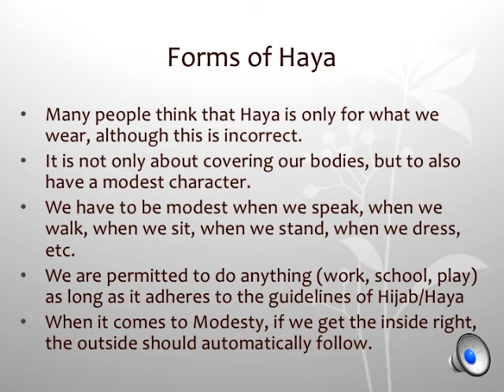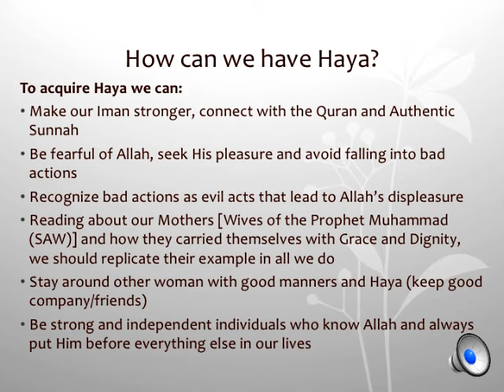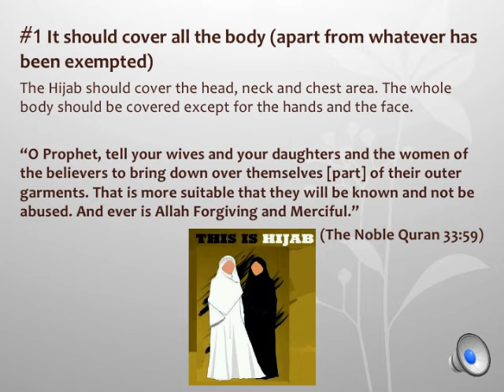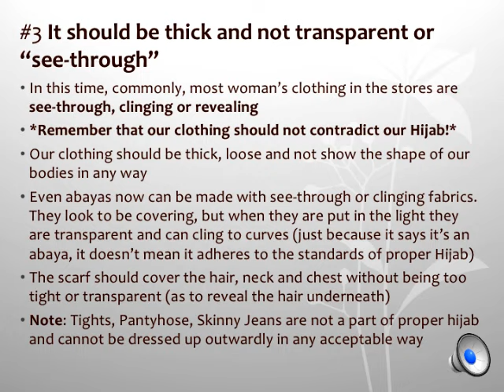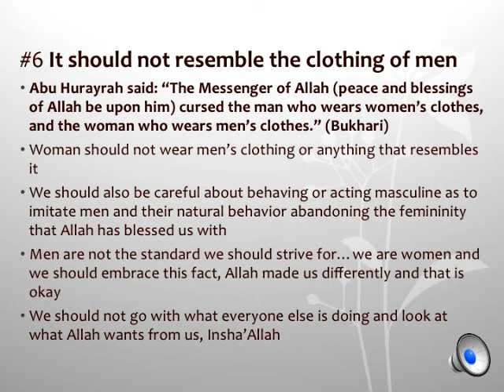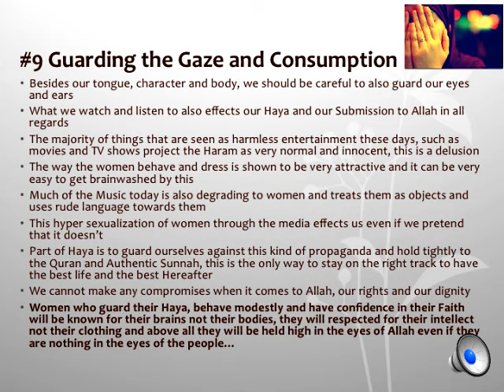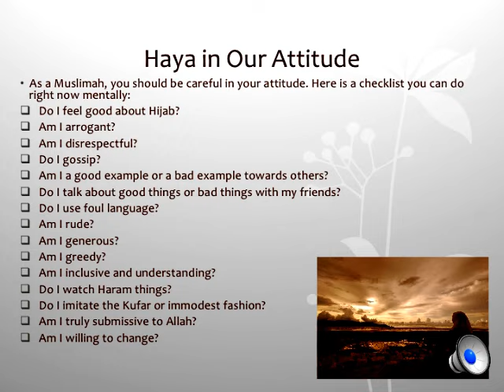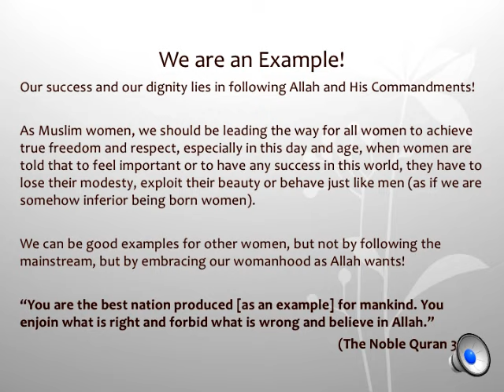Modesty Presentation (Woman) PowerPoint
Many times we may feel that the way we dress and behave is correct, but we have to realize that the Quran and Sunnah tell us exactly what is correct and what is not. As Muslims, we have to follow what Allah has commanded and the example of the Prophet Muhammad (SAW).